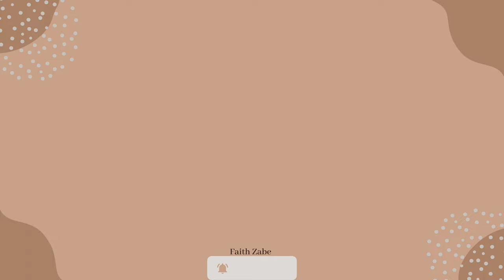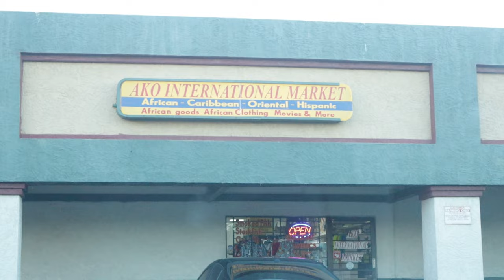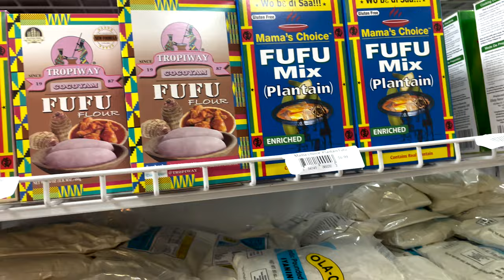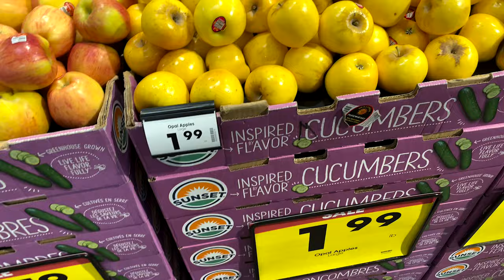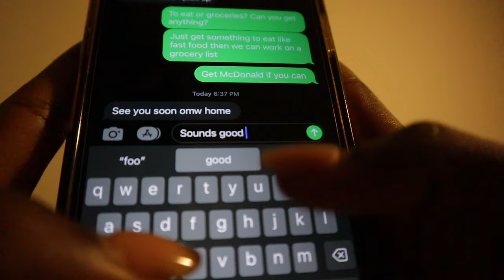Best places to buy groceries in Phoenix, AZ || Asian Market, African Store and Frys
Looking for the best places to buy groceries in Phoenix, AZ? Look no further than this video!
Since living here, I've scoured the city to bring you the top spots for fresh produce, quality meats, and all your grocery needs. From local ethnic markets to big-box stores, I've got you covered. Whether you're a health-conscious foodie or just looking for a great deal with varieties like me, you won't want to miss this guide to the best places to buy groceries in Phoenix. So sit back, relax, and let me show you where to find the freshest and most delicious ingredients in town.

CAMERA:
-  Canon M50
-  iPhone 12 Pro

LIGHTING
-  Ring Light
-  2 Pack LED light+Stand
-  Tabletop LED lights

BATTERY
-  Canon m50 batteries

STORAGE
-  External HardDrive

BACKGROUND
-  Backdrop support system

EDITING SOFTWARE
- [ ] iMovie